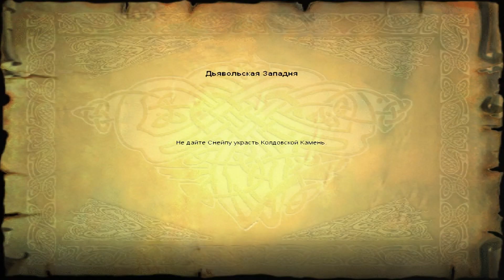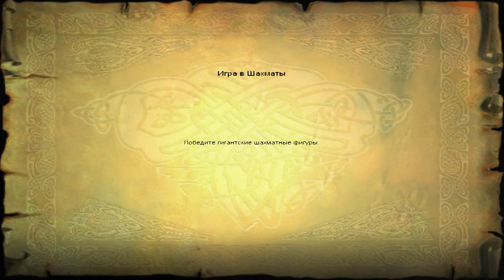Harry Potter and the Sorcerer's Stone (Russia - Triada) Walkthrough - Part #18 - F. + D.'s S. + F.K.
Go down in spiral staircase

Hermione, Ron and Harry in the Library find out about the Sorcerer's Stone that guarded in the Forbidden Corridor

In the Gryffindor Common Room Hermione says that Snape is planning to steal the Sorcerer's Stone and Dumbledore is left ten minutes ago for the Ministry of Magic in London

Hermione, Ron and Harry leave the Gryffindor Common Room and head to the Third Floor Corridor

24th Wizard Card: Roderick Plumpton, 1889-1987, Seeker for England’s Quidditch Team. Holds British record for fastest capture of Snitch during game: three and a half seconds.

To unlock the secret Wizard Card; Collect 24 Wizard Cards, Collect 250 Bertie Botts Beans (I Got 577 Bertie Botts Beans) and Defeat He-Who-Must-Not-Be-Named

Follow Hermione and Ron

You'll see in the First Room a three headed dog named Fluffy that guards the Hatch

Use the Flute that Hagrid gave you to put all three heads to sleep

When Fluffy is sleeping the Hatch is open and you'll jump in with Hermione and Ron

In the Second Room you'll see that Hermione and Ron are trapped by the Devil's Snare

Cast Incendio on the Tentecals to rescue Hermione and Ron

Finally! Follow Hermione and Ron to Next Room Upstairs!

In the Third Room there are Flying Keys and you need to catch the Golden Key (Like Golden Snitch) Like in Quidditch Match

Follow the path of the Key until you'll catch it but watch out from the smallest keys

After you caught the Golden key the door for the Next Room will be open